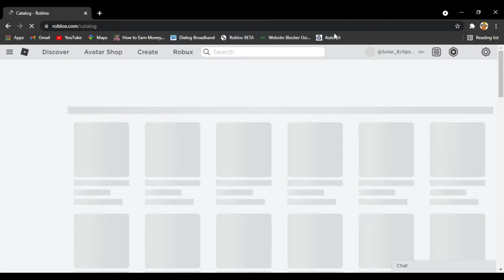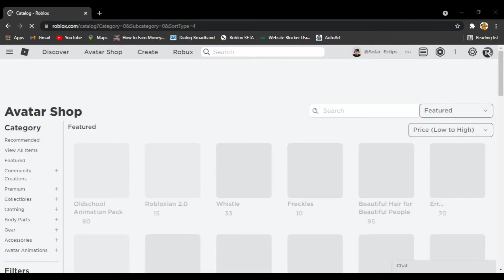MORE FREE ITEMS!!!!!, More Luobu(Roblox China) Free Items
Wassup Guys ☀Solar Eclipse HERE,

Today I'm Going To Show You how to get more free luobu items.

All the links to the items are below

Intro Made By Panzoid
Intro Music Made By N.C.S